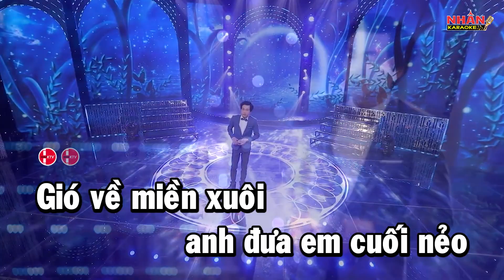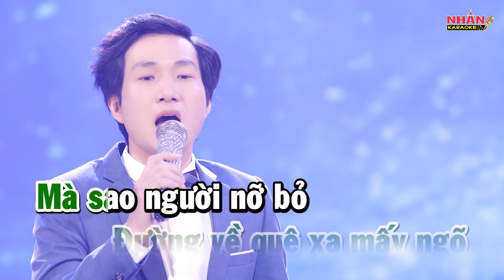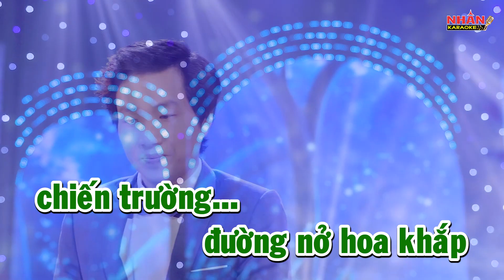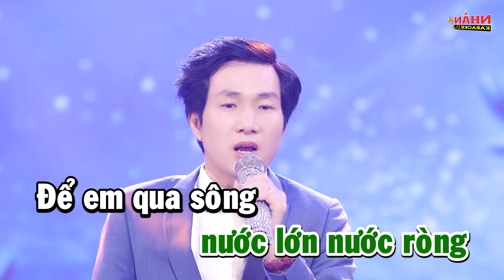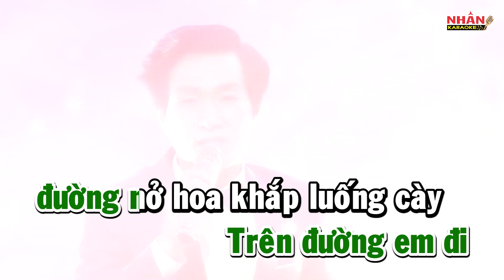Karaoke Gió Về Miền Xuôi - Tone Nam | Xuân Thường | Nhan KTV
♡ Sáng tác: Anh Việt Thu
♡ Singer: Xuân Thường
♡ Hợp âm: Am
© Bản quyền thuộc về Nhan KTV